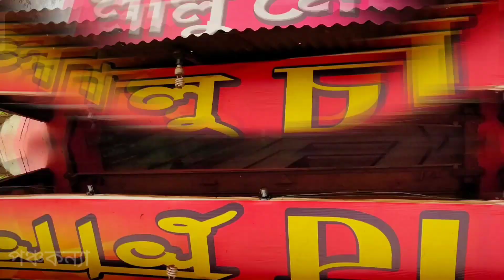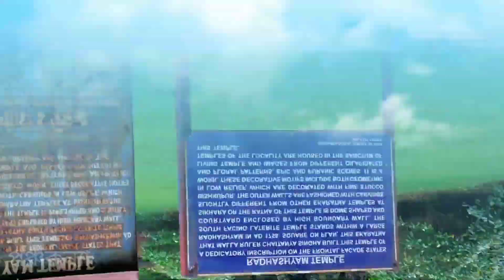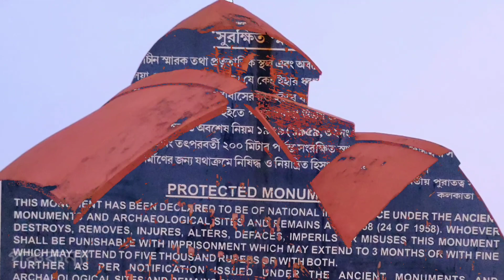Bishnupur MukutManipur Tour | Pancha kanya Bishnupur Tour | Pancha kanya vlog | Women vlog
Bishnupur MukutManipur Tour | Panchakanya Bishnupur Tour | Panchakanya vlog